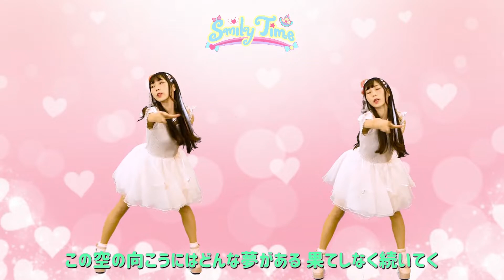【ドキドキプリキュア】歌ってみた踊ってみた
ドキドキプリキュアのED主題歌
この空の向こう

カラオケ歌っちゃ王さま

ありがとうございます（＾ω＾）

お気軽にコメントくださいね！
いつもみてくれてありがとうございます！